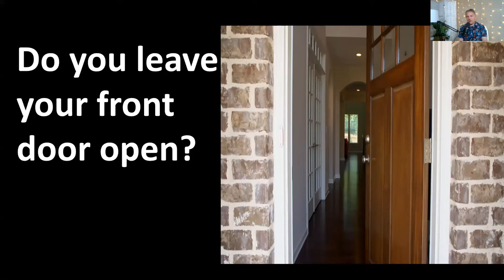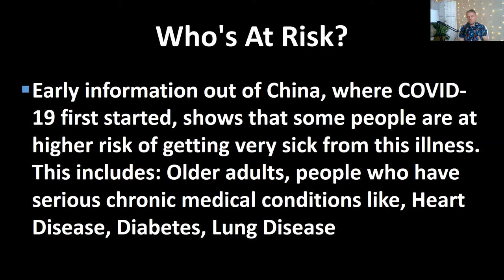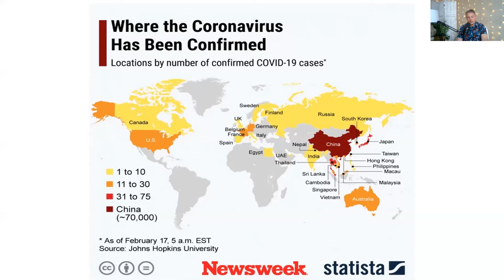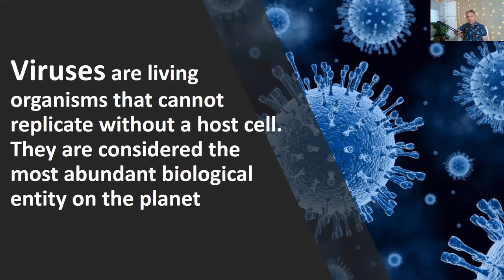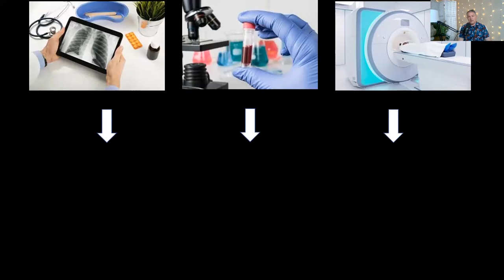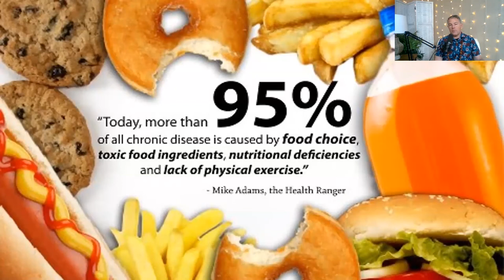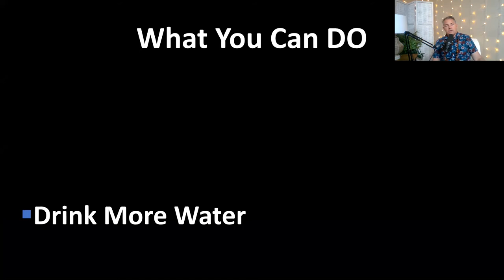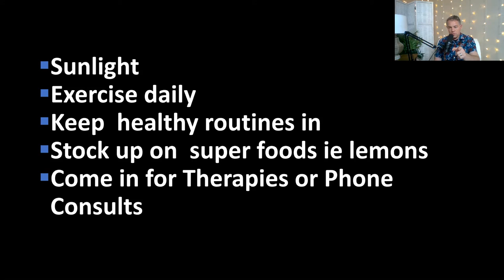How To Prepare For The Coronavirus | Coronavirus Quarantine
In this video Scott Sommer explains what we know about the Coronavirus,  its history in china, how serious it is, what is coming in the future, and finally what you can do to stop the spread and prepare for the future.

Scott Sommer LAC  has an Associate of Science degree in Chemical Engineering, a Bachelor’s in Nutrition and Masters in Chinese Medicine. For over twenty years he has been seeing more than 100 patients a week both locally and internationally.